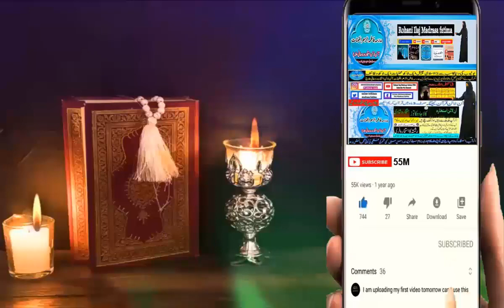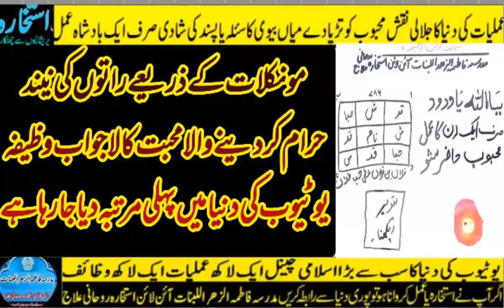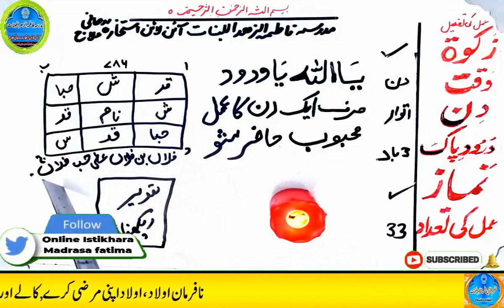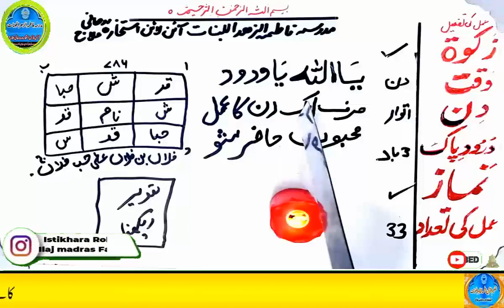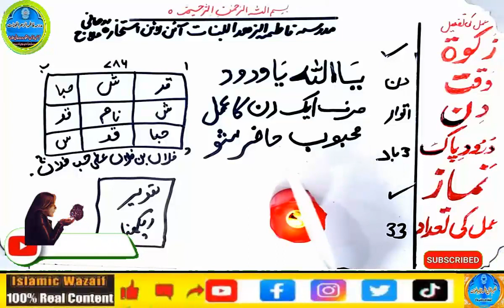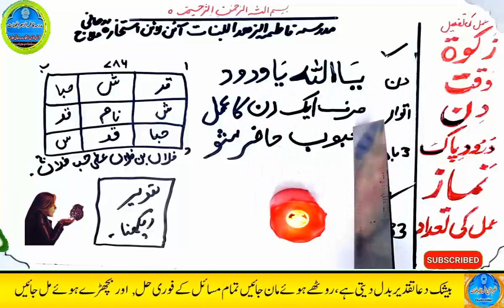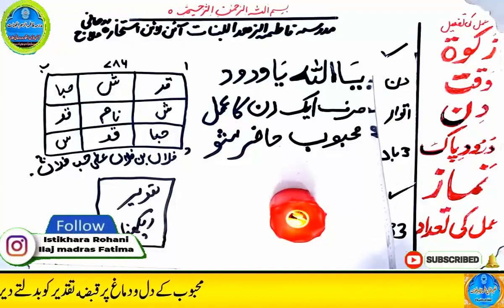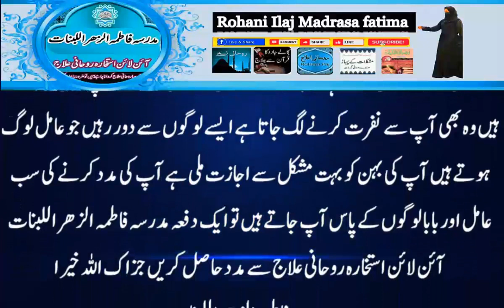mohabbat ka wazifa, wazifa for love, love marriage, mohabbat ka wazifa aag jesa, mohabbat ka taweez